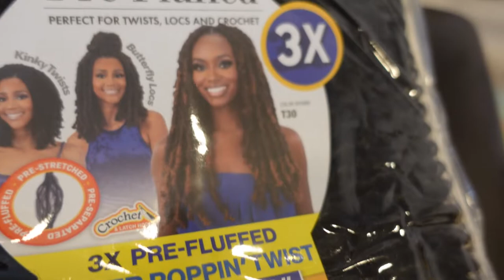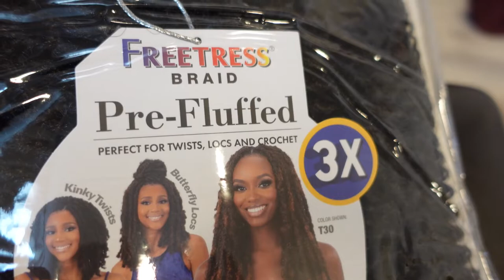DIY Turning my knotless braids into faux locs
Hey y'all. Ty for tuning into my latest video, DIY Turning my knotless braids into faux locs.